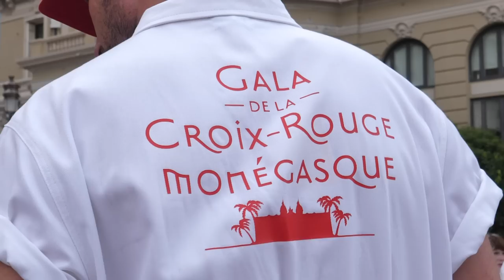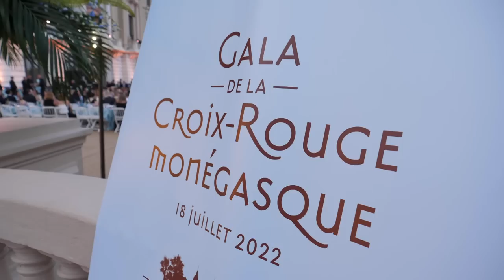2022 Monaco Red Cross Gala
American singer-songwriter and pianist Alicia Keys took to the stage in the heart of Monte-Carlo on Monday night for the 73rd Red Cross Gala, with Prince Albert and Princess Charlene joining the concert under the stars. Here are the highlights...

Video courtesy Pierre Villard/Monte Carlo Société des Bains de Mer